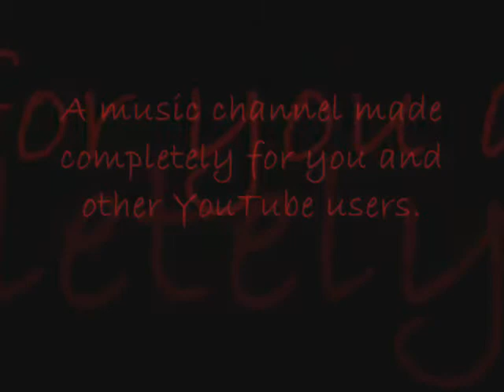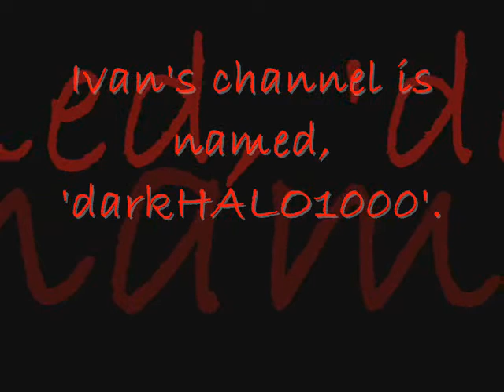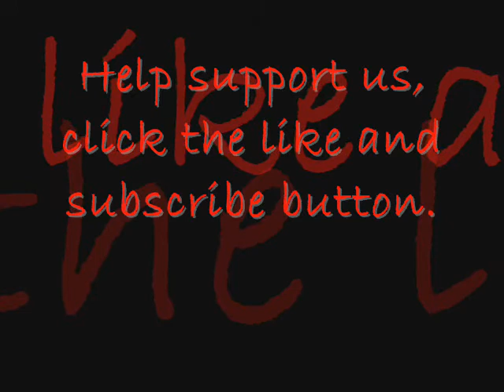Kitten Mittens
Thanks for watching please like and subscribe and comment on how much you liked the song.We composed this song with Mixcraft 6, we do not own the loops used for this song.